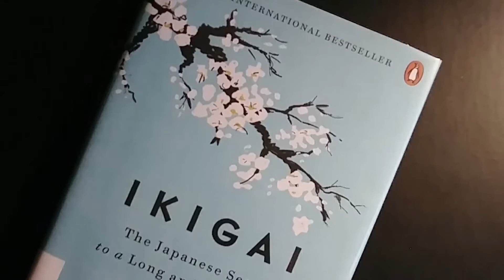IKIGAI 1min Book Review | Self Help Book Review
In this video, I will be sharing my experience of reading the book "IKIGAI ". This is a quick book review which hardly takes 1 min to watch it. Hope this video will help you to make a decision for reading this book.

Amazon Music